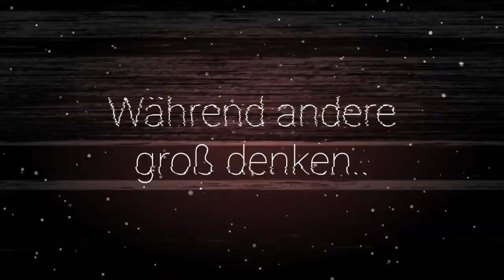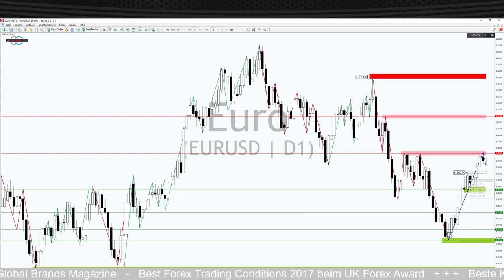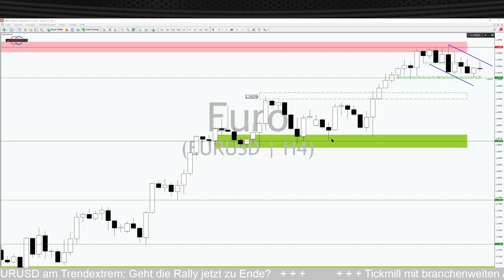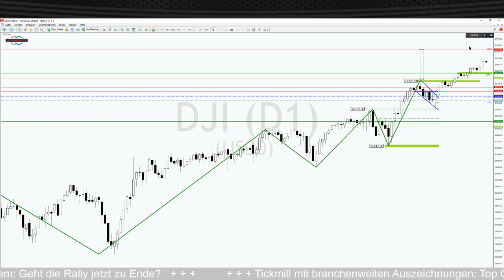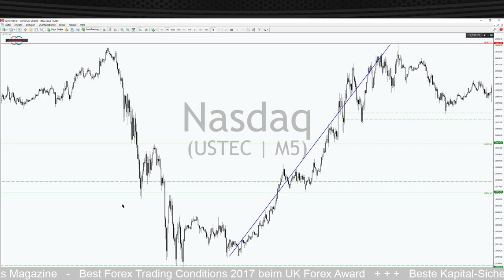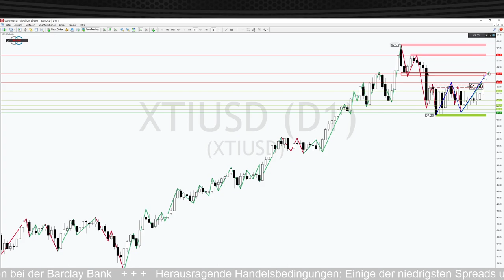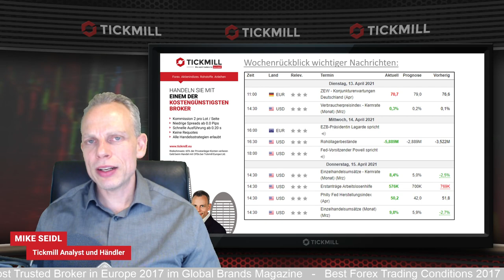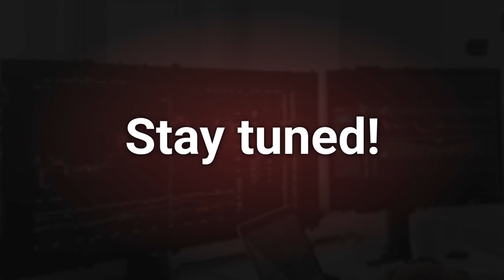EURUSD vor Ende der Rally?